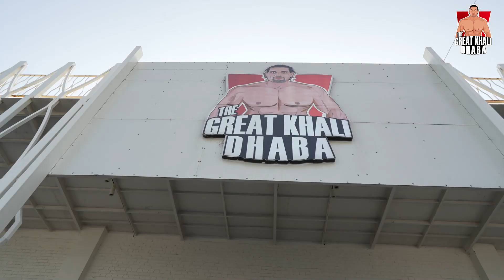rakeshtikait With thegreatkhali Live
❍ Channel Name ❍ The Great Khali Sports

CONTINENTAL WRESTLING ENTERTAINMENT (CWE) PVT. LTD.